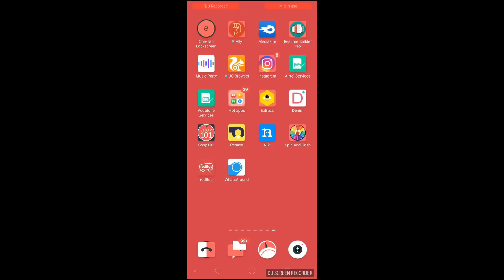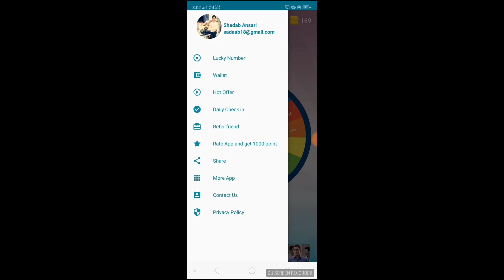Earn Free Paytm Cash With New Unlimited Spins App: SPIN AND CASH !!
Call or whatsApp for App/Website development.